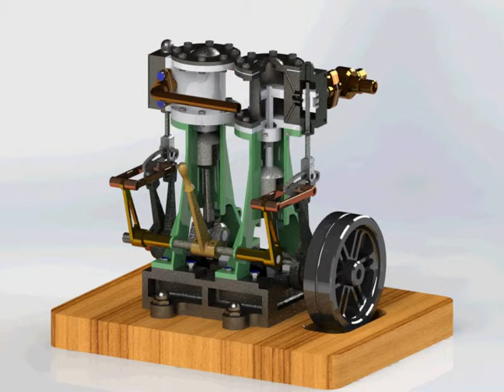SolidWorks PhotoView - Vertical Twin Steam Engine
Rendening animation of a Vertical Twin Steam Engine.
I'm not owner of this model, just took here and did the animation